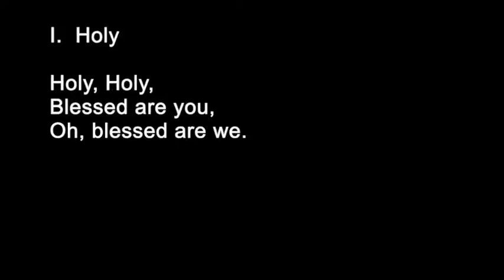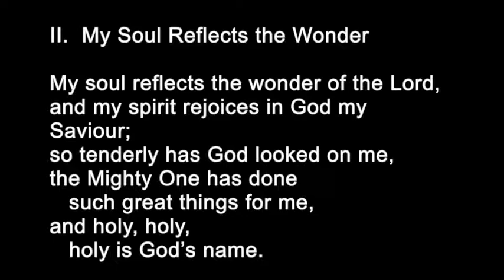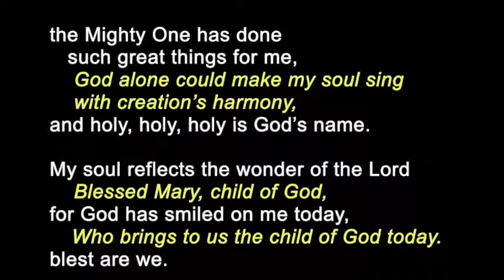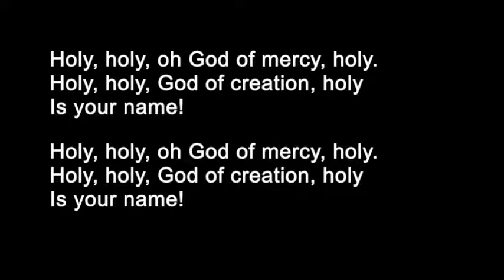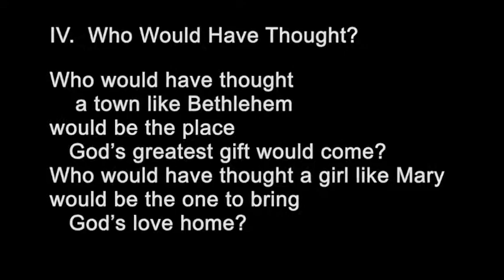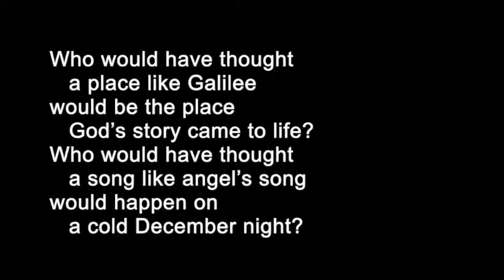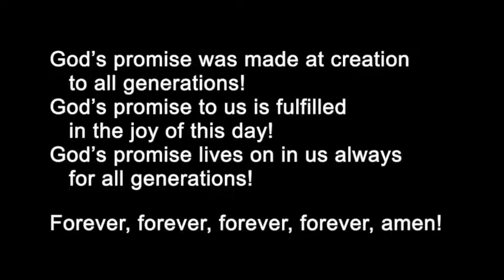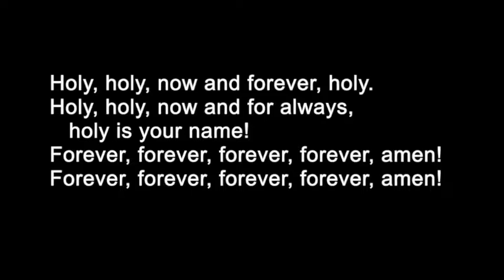The Magnificat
Los Altos United Methodist Church has an Advent tradition, started by Dirk Damonte, our Minister of Music and Worship Arts:

And in 1986, a tradition of writing a new Christmas carol for my church was born.  I don't remember how it started, but I know that there is now no question that each season will bring a new carol.  We add a verse to the new carol each Sunday in Advent, until by Christmas Sunday the carol is complete.  Some of these carols have been inspired by the church's themes for a particular Advent season.  Some, like "Christmas is for Celebrating" and "The Star We Never Saw Before" have been inspired by Christmas books or meditations I found particularly meaningful.  (Those two were inspired by the book "Christmas is for Celebrating" by my uncle, Melvin E. Wheatley, Jr.)  Others have been inspired by the wonder and the mystery of the season itself.

Merry Christmas!
   Dirk Damonte